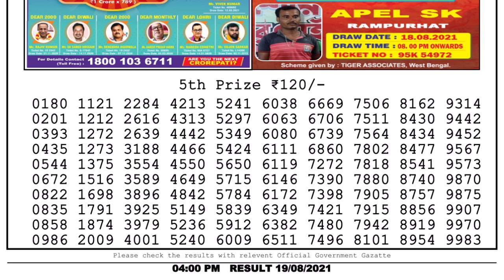Nagaland Lottery Sambad Result | Dear Lottery